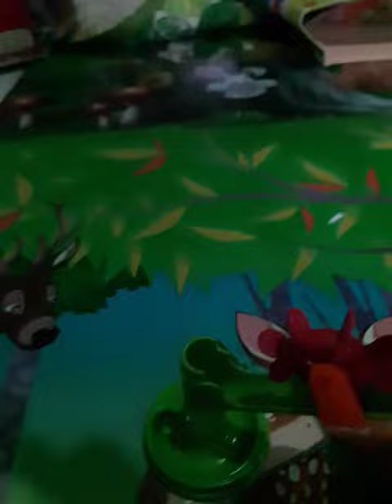the marble run